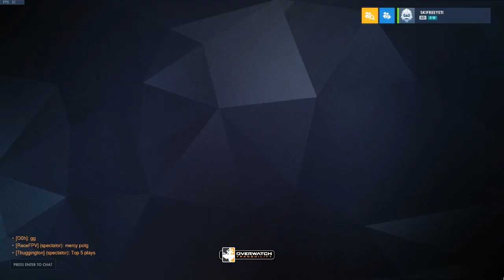S2 | Special | Skills Challenge!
Caster: SkiFreeYeti
Analyst: LordThuggington